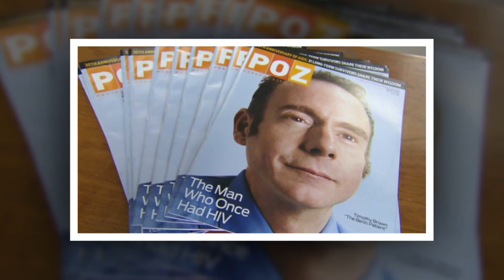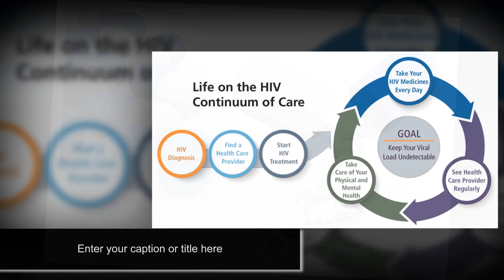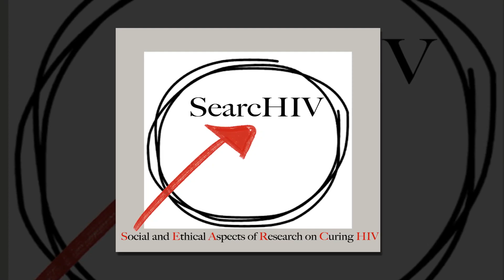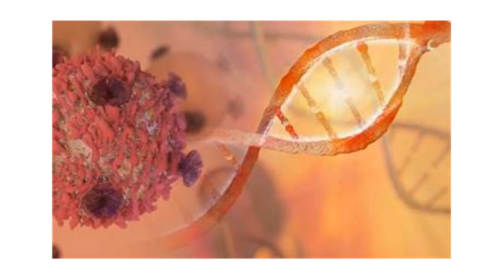Researchers Take Another Big Step Toward HIV Cure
Last year a new study provided hope for a cure for HIV, and now the researchers behind it have released a larger, international study that seem to bring us even closer. The key may lie in experimental medicine, which in both studies has been shown to enhance the immune system's own ability to suppress the virus.
Today, HIV can be managed with medical treatment. However, despite 40 years of intensive research, scientists have not yet succeeded in finding a cure for the disease, and people with HIV experience a flare-up of the virus only a few weeks after stopping treatment. But now, scientists at Aarhus University and Aarhus University Hospital, together with an international team of researchers — including Dr. Paul W. Denton, Assistant Professor of Biology at the University of Nebraska at Omaha — may have moved another step closer to a medication-free existence for the millions living with HIV today.